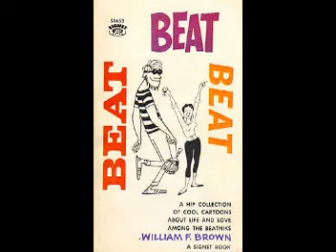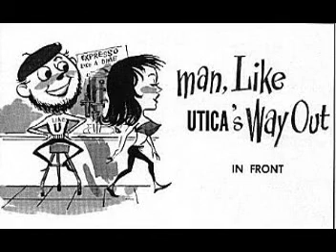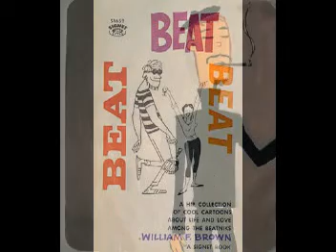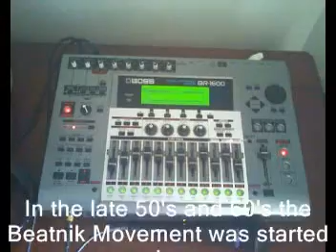The Beatnik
My goal as a musician is always the same: BE DIFFERENT!